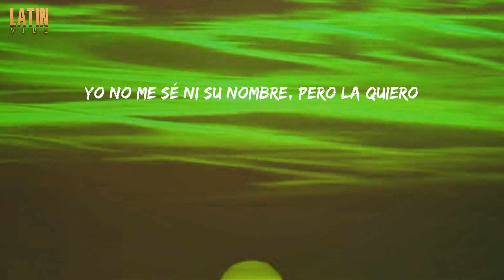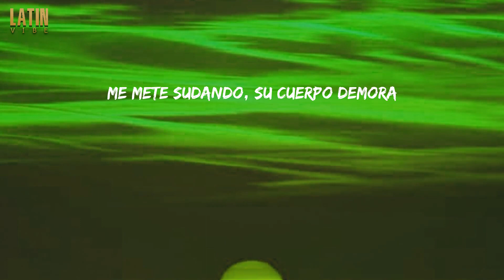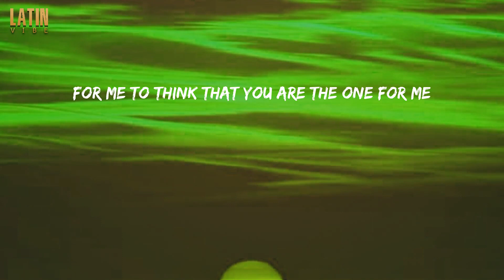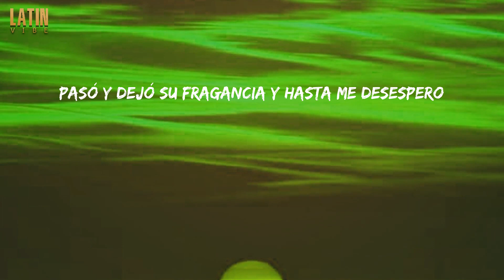La Modelo - Ozuna (Lyrics)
Yo no me sé ni su nombre, pero la quiero

Lyrics:
Yo quiero hacerte tantas cosas sin enamorarte
Quiero que te sientas cómoda, así vamo' aparte
Así, como tú quieras, te hago el amor
Y pa' mí, modélame, bebé, en ropa interior
Y de pensar que yo contigo quiero estar
Querer probar algo de ti pa' no olvidar
Pasó y dejó su fragancia y hasta me desespero
Quiero probar algo de ti pa' no olvidar
Rapa pa pai, rapa pa pai (oh, oh)
Y rapa pa pai, rapa pa pai
Así es que la quiero, quiero
Si la viera, baila hasta sola
Peligrosa como una pistola
Rompe la disco, to' el mundo menciona
Pero esa mami conmigo es de cora
Bésame, báilame ahora
Me mete sudando, su cuerpo demora
De todas las babys ella es la championa
Se pone loquita si me escucha en la emisora, y ahora
Bésame, báilame ahora
For me to think that you are the one for me
Left your baby mom, now Cardi's your wife-to-be
Ex had me locked up, but you came to set me free
They say you not my type, but you got my type of D
So answer this, can you hold me? Can I trust you?
Patek on the wrist, both arms, that's what us do
Mansion on the Hills, half/half if you want to
But that's only if you want to
Bésame, báilame ahora
Me mete sudando, su cuerpo de mora